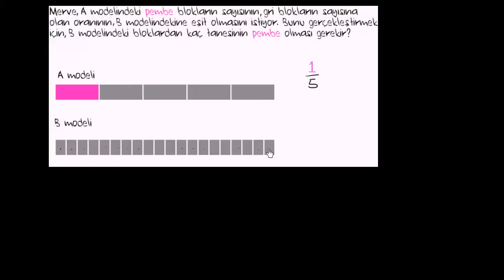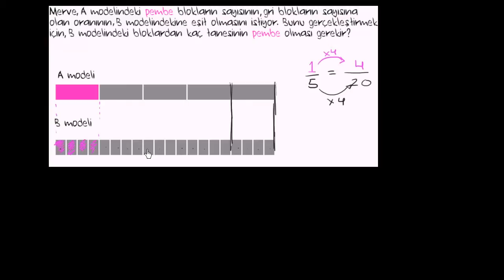Denk Kesirli Problem 2. Örnek (Aritmetik / Kesirler)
Equivalent fraction word problem example 2:
v *